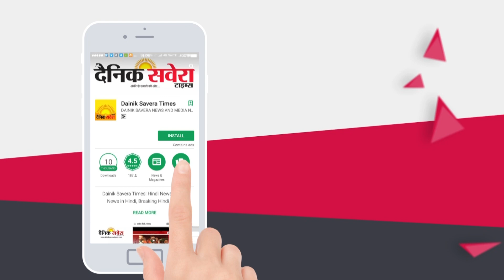Ministers DC Office में बैठकर कर रहे हैं Candidates के फॉर्म Reject : Harpal Cheema